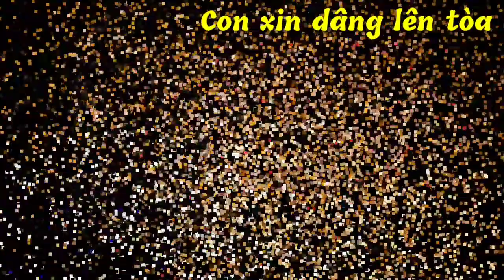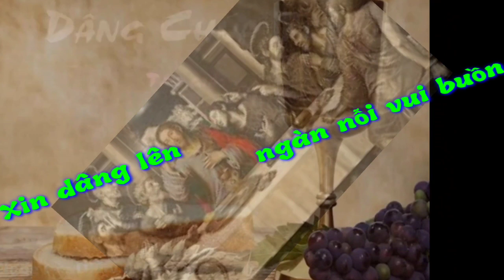(TN) Con Xin Dâng (lên tòa Chúa uy linh...) - Lm. Kim Long